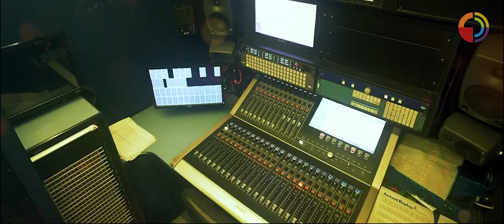Al Alamein Festival | مهرجان العلمين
إنتاج